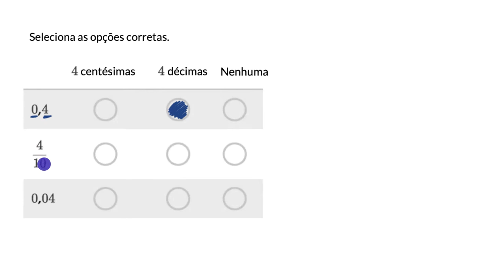Relação entre números decimais e frações - Khan Academy em português (3.º ano)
Vídeo original: Relating decimals and fractions in words